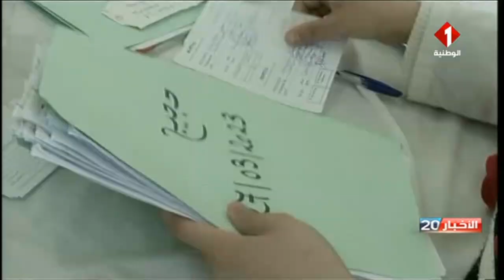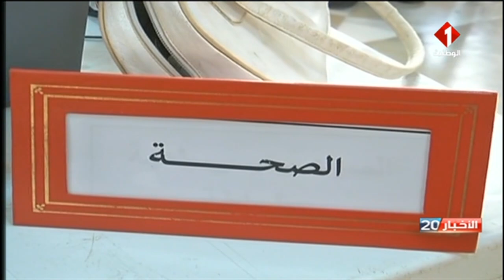موسم الحج || الاستعدادات تتواصل في كامل جهات الجمهورية لفائدة الحجيج